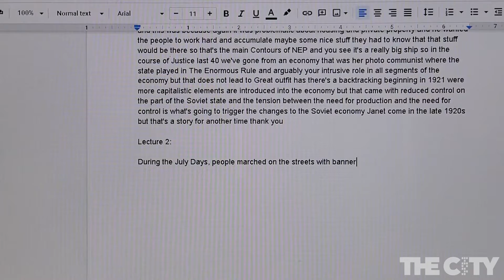How university faculty are adjusting to online classrooms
Online teaching inside McGill University’s education department in Ville Marie, Montreal. Video by Alexis Deleon-Giron.

The City is a digital multimedia magazine produced by upper-year students in Concordia University’s Department of Journalism. Our focus is on the untold stories of the city of Montreal.